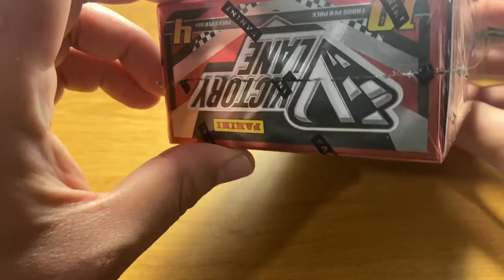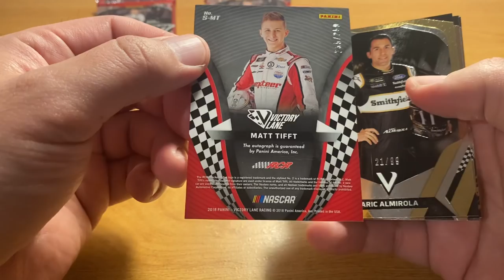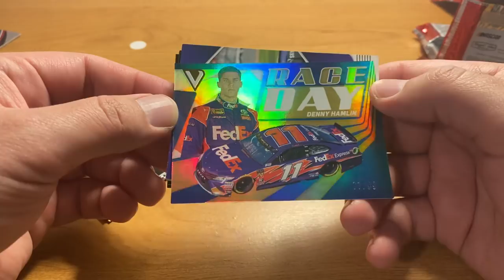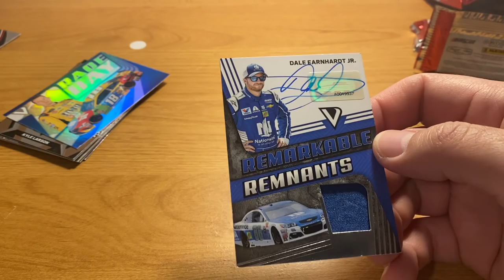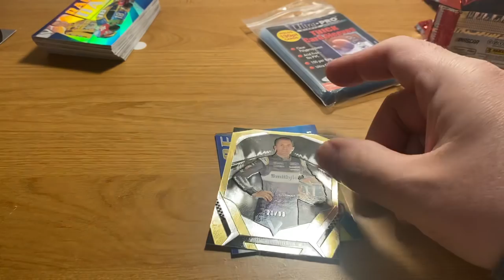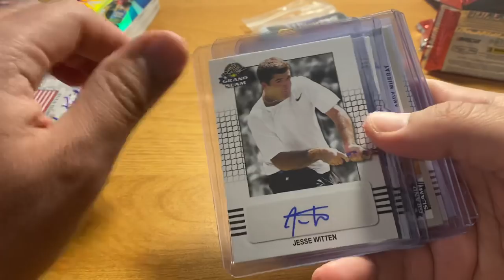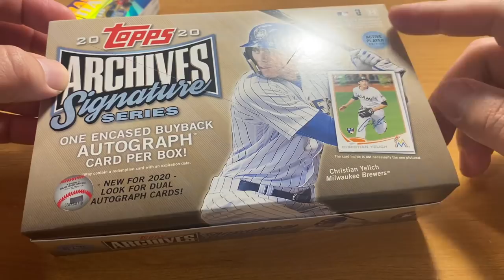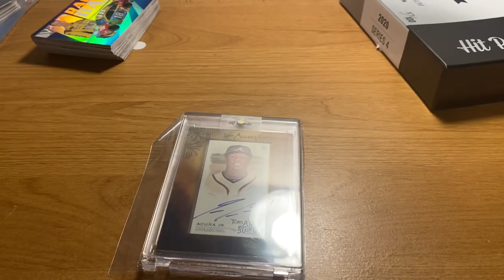ASMR: 2018 Victory Lane racing and 2020 Hit Parade Baseball (BIG HITS!)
Opening this miscellaneous stuff is paying big dividends.  Keep those requests coming!